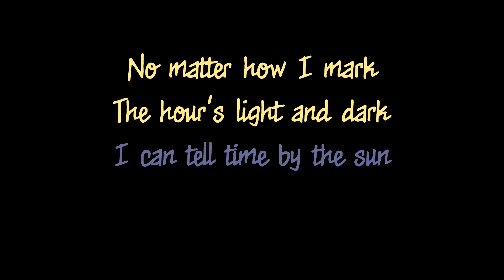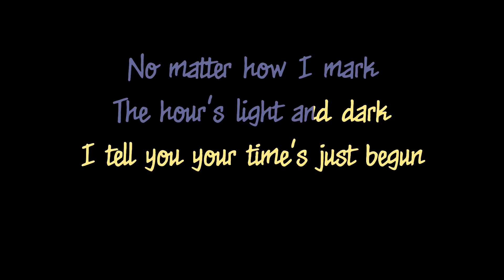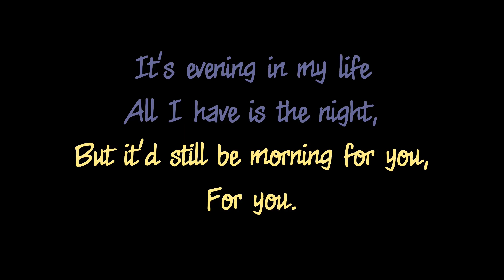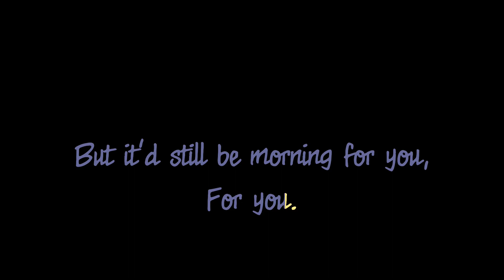Once Upon A Forest (Michael Crawford)- Please Wake Up [Karaoke]